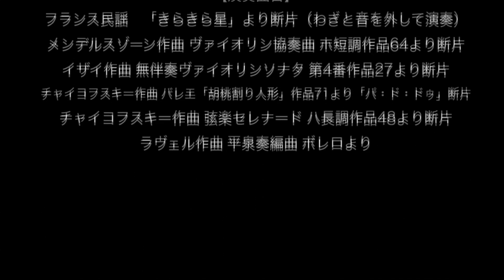風変わりなコンサート 〜フラッシュ・ノブ〜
延原ゼミによる Flash mob（フラッシュモブ）です

日時：2013年11月23日（土・祝）
場所：JR南武線・武蔵溝ノ口駅前 ペデストリアンデッキ

主催　NOCTY PLAZA
出演・制作　洗足学園音楽大学 延原正生ゼミ
協力　洗足学園音楽大学 入試センター、IT統括部
　　　洗足学園中学高等学校・弦楽部（楽器提供）

〈演奏者（動画上）〉
謎のヴァイオリニスト 武田杏奈（ヴァイオリン）
音大生1　川島夏奈江（ヴァイオリン〜ヴィオラ）
音大生2　亀井友貴恵（ヴァイオリン〜ヴィオラ）

ヴァイオリン　大塚樹里、田中万里子、真下ちえり
チェロ　吉田知郷
コントラバス　星野昴、平木晶穂
フルート　秦明穂
クラリネット　宮邊結希
ホルン　城田美咲
ソプラノサクソフォーン　齊藤健太、村上裕真
テナーサクソフォーン　田中愛希

〈役者〉
ティッシュ配り　置名奏詩
チラシ配り　三宅浩陽
ナンパ師　鈴木慧
ナンパされる女性　新井由美子
サンタ　出口広樹
トナカイ　奥山周

〈スタッフ〉
聴衆／セッティング　池田葵、南雲愛里、高橋里子
撮影　釣田勇弥、畑田真世
撮影補助　倉本眞帆、伊久美里歩
編曲　平泉奏

演奏収録 2014年3月21日（金・祝）
収録場所 洗足学園音楽大学 Mスタ

〈演奏者（アフレコ）〉
ヴァイオリン　武田杏奈、菱田あゆみ、真下ちえり、加藤綾子
ヴィオラ　川島夏奈江、亀井友貴恵
チェロ　佐伯江梨花
コントラバス　星野昴
フルート　根間千明
ホルン　城田美咲
テナーサクソフォーン　朝岡周
スネアドラム　富田真以子

〈演奏録音〉
深田晃先生、藤田琴音

〈動画編集〉
白衣イロハ

【演奏曲目】
フランス民謡 ／ 「きらきら星」より断片（わざと音を外して演奏）
メンデルスゾーン作曲 ／ ヴァイオリン協奏曲 ホ短調作品64より断片
イザイ作曲 ／ 無伴奏ヴァイオリンソナタ 第4番作品27より断片
チャイコフスキー作曲 ／ バレエ「胡桃割り人形」作品71より「パ・ド・ドゥ」断片
チャイコフスキー作曲 ／ 弦楽セレナード ハ長調作品48より断片
ラヴェル作曲（平泉奏 編曲） ／ ボレロより